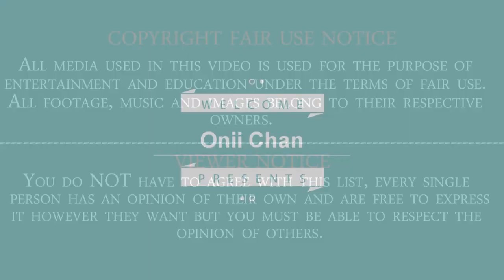Top 10 Best Harem Anime: Surrounded by Sexy Girls (2nd List)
Harem anime typically involve a large cast of girls which fall in love with the main character, often a socially inept or shy male. That's the formula, and for the large part, anime has been reluctant to deviate from it in any significant way.

You'd think that by now, they'd have figured out a way to actually make a 'good' harem. Despite their popularity, only 2 harem anime sit above a 8.00 score on MAL (not counting sequels). But hey, that's not to say there aren't any gems to be found here. If you're after a good harem anime, this is great place to start.